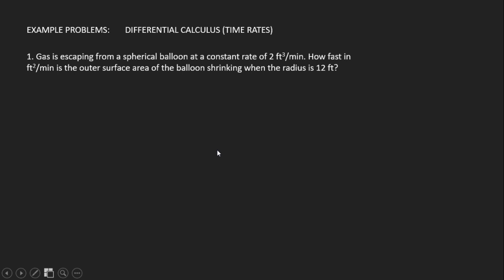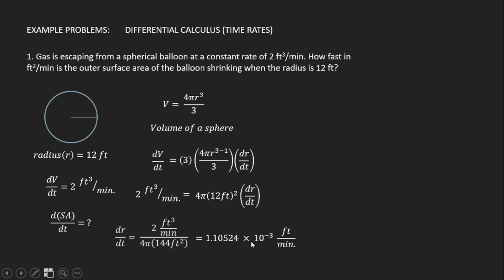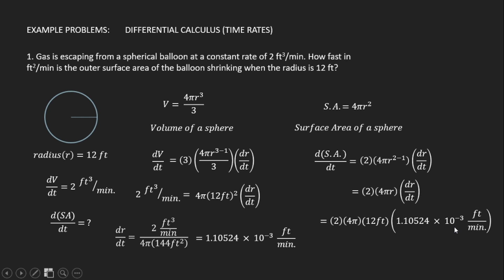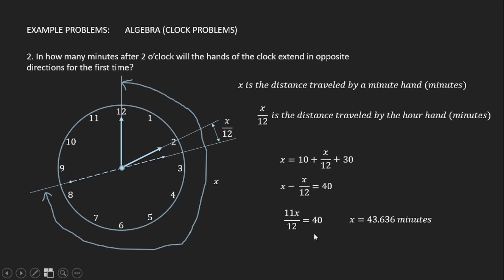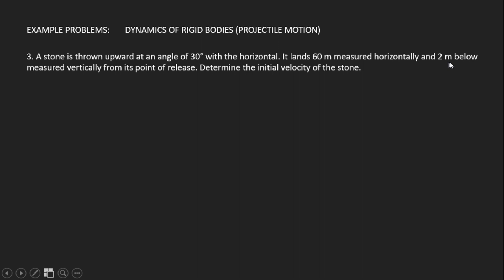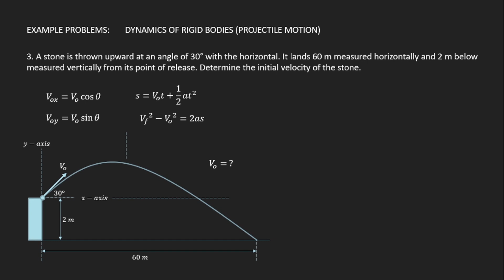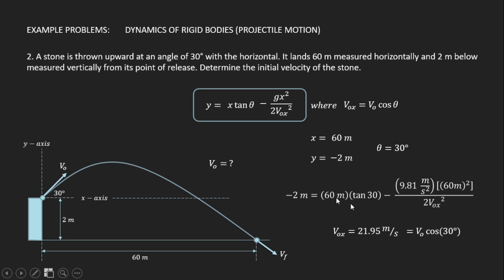Solving random problems in Engineering Mathematics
Differential Calculus (Time Rates)
Algebra (Clock Problem)
Dynamics of Rigid Bodies (Projectile Motion)